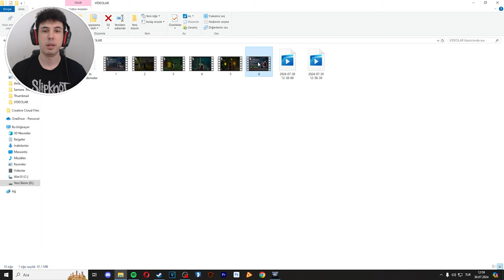İLK DEFA BÖYLE BİR BUG GÖRDÜM - Dead by Daylight TÜRKÇE